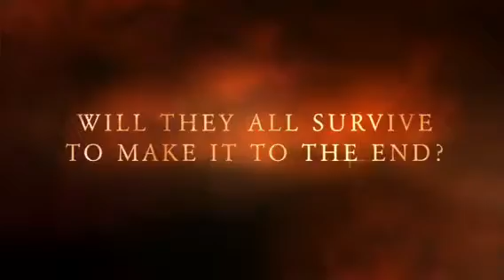Lucha Underground Railroad: Trailer